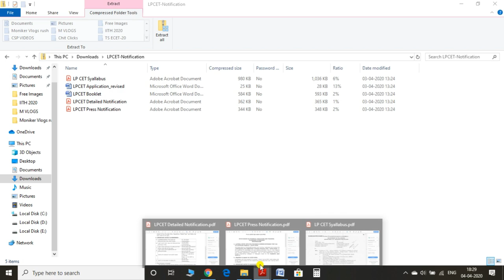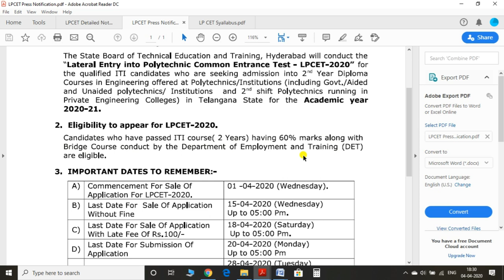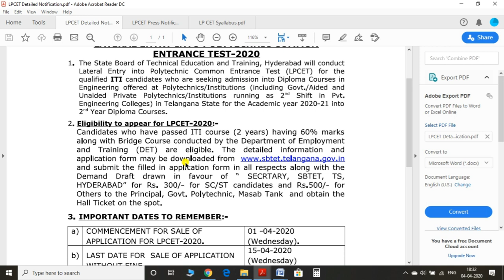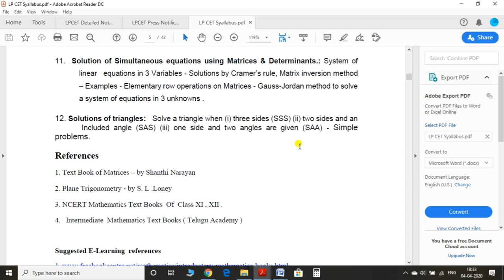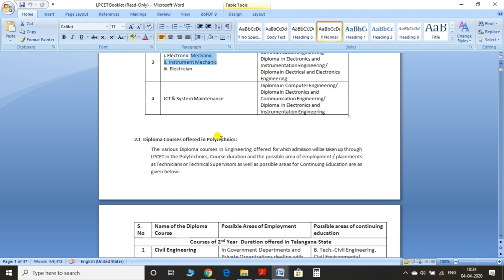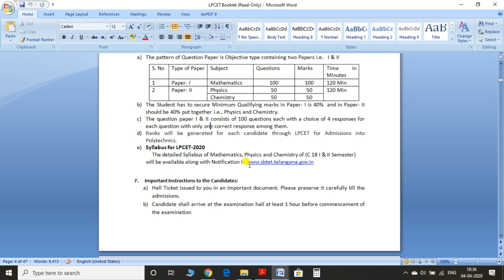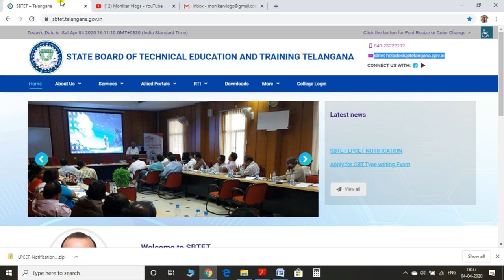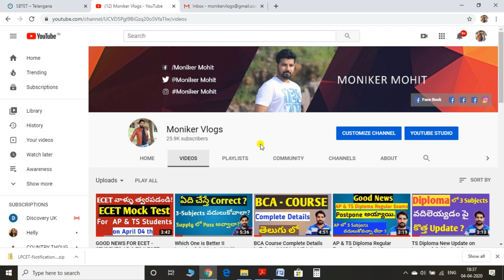SBTET LPCET II lateral Entry in Polytechnic Colleges II 2nd Year Entry II ITI Students II Diploma